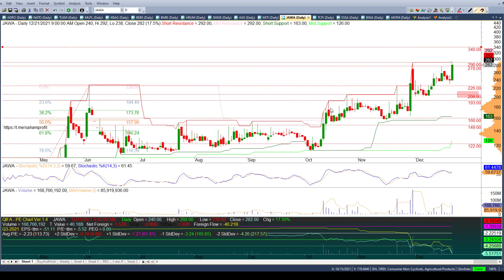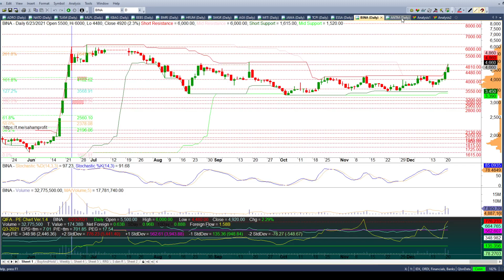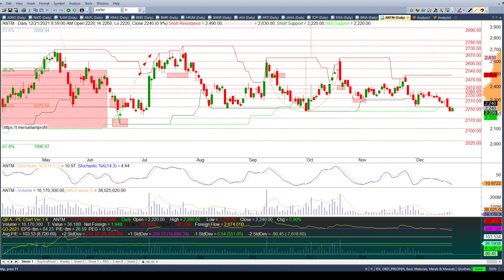Analisa Saham Hari Ini SMGR AGII MITI JAWA TCPI ESSA BINA ANTM 21 Desember - 22 Desember 2021 Part 2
Analisa Saham Hari Ini ADRO NATO TLKM MLPL KBAG BEBS BMRI HRUM 21 Desember - 22 Desember 2021 Part 1

Chapters:
00:00 - Intro Analisa Saham Harian
00:37 - Analisa Saham SMGR
02:25 - Analisa Saham AGII
03:33 - Analisa Saham MITI
05:14 - Analisa Saham JAWA
04:21 - Analisa Saham TCPI
08:46 - Analisa Saham ESSA
09:46 - Analisa Saham BINA
10:45 - Analisa Saham ANTM